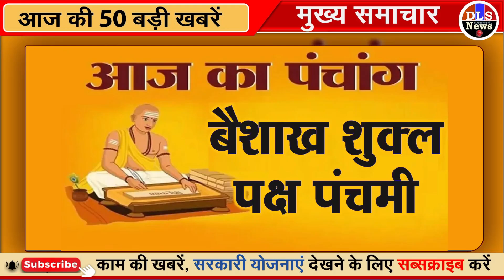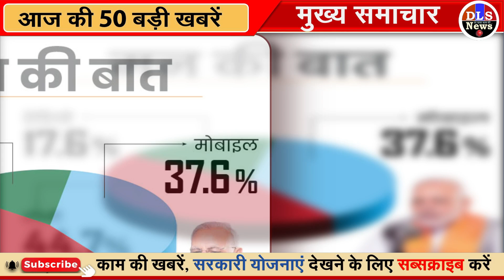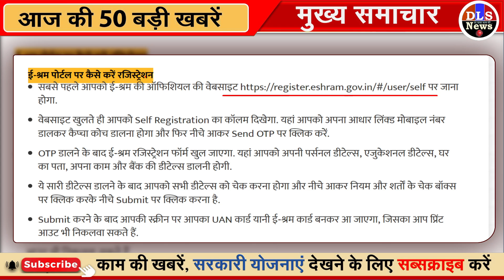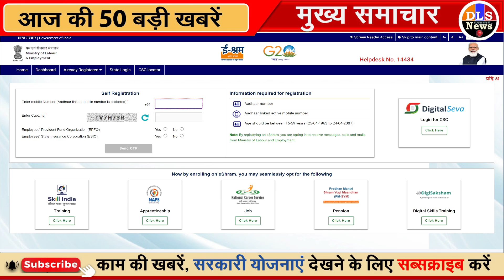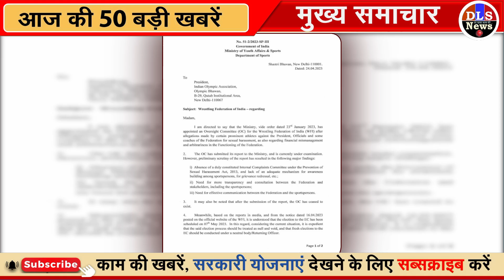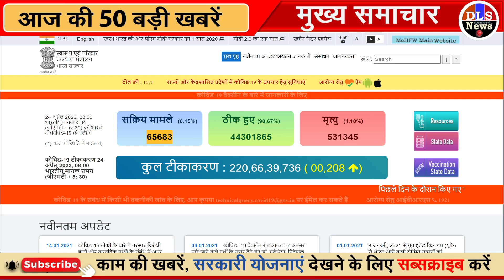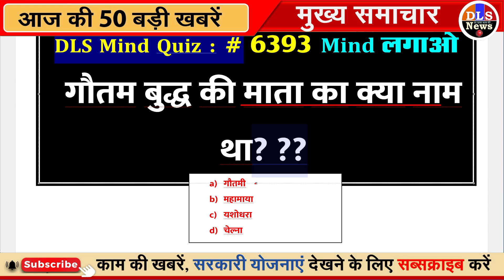Today Breaking News ! आज 25 अप्रैल 2023 के मुख्य समाचार बड़ी खबरें, PM Modi, UP, Bihar, Delhi, SBI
25 April 2023 today breaking news dls news BREAKING news
Today Breaking News ! आज 25 अप्रैल 2023 के मुख्य समाचार बड़ी खबरें, किसान आंदोलन दिल्ली modi news
25 April 2023 today breaking news dls news BREAKING news
Hindi News | Speed News | FATAFAT NEWS | Today's Top Headlines | 25 April 2023 | Breaking News | Latest News: | आज की बड़ी खबरें | Aaj Ki Taaza Khabar
बिहार में आंधी-तूफान और ओला को लेकर अलर्ट, पटना समेत 11 जिलों में होगी बारिश; अगले 4 दिनों का पूर्वानुमान जारी

UP Weather: उत्तर प्रदेश के कई जिलों में झमाझम बारिश, कुछ जगहों पर ओले भी गिरे; गर्मी से मिलेगी राहत

मौसम विभाग ने जारी किया आरेंज और यलो अलर्ट, छत्तीसगढ़ के इन जिलों में वर्षा और आकाशीय बिजली गिरने की आशंका

राजस्थान में तीन दिन बाद फिर बारिश-आंधी का अलर्ट:अप्रैल में पड़ी सर्दी; मई का पहला हफ्ता भी ठंडा रहेगा, जानें क्यों?
सूडान गृह युद्ध में अब तक 413 लोगों की मौत:4 हजार भारतीयों को निकालने के लिए ऑपरेशन कावेरी शुरू; शिप-एयरक्राफ्ट तैयार

मारुति ने 7.46 लाख में लॉन्च की फ्रॉन्क्स SUV:11,000 रुपए में कर सकते हैं SUV की बुकिंग, टॉप वैरिएंट की कीमत 13.13 लाख

Pm Narendra modi riched in Kochi kerala to attend various events and will do a road show | PM मोदी केरल पहुंचे, पहली वंदे भारत ट्रेन, वाटर मेट्रो और डिजिटल साइंस पार्क की देंगे सौगात
25 अप्रैल को शुरू होगी देश की पहली वाटर मेट्रो:कोच्चि में प्रधानमंत्री दिखाएंगे हरी झंडी; फर्स्ट डिजिटल साइंस पार्क का भी इनॉगरेशन करेंगे

देश की पहली वॉटर मेट्रो में यात्रा के लिए खर्च करने होंगे कितने रुपये, कहां से कहां का होगा सफर, कल है उद्घाटन - First water metro of india route and fare details inaugrated by prime minister narendra modi on 25th april in kerala
Nonstop News ! आज 25 अप्रैल 2023 के मुख्य समाचार, Pm Modi News, Today Breaking News, Headlines
DLS News aaj ki taza khabar 25 April ki news aaj ki badi khabre Live DLS news Today

25 अप्रैल 2023 आज की खबरें |देश के मुख्य समाचार|आज की ताजा खबरें|2023|mausam vibhag aaj weather

Today Breaking News ! आज 25 अप्रैल 2023 के मुख्य समाचार बड़ी खबरें, PM Modi, UP, SBI, Bihar, Delhi

25 अप्रैल, 2023, आज के मुख्य समाचार, Dls_News, PM Modi, Top250 india news Today_breaking_news | today ipl 2023 LIVE MATCH and highlights update

Aaj Ka Panchang 25 April 2023, Aaj ka chogdiya, aaj ka rashifal, aaj ka calendar, today current affairs, today history, today shubh muhurat  - AajTak Live news updates. Akshaya Tritiya 2023 AND its Upay